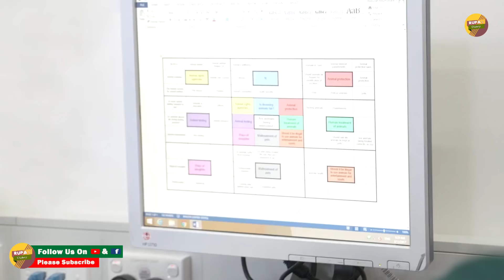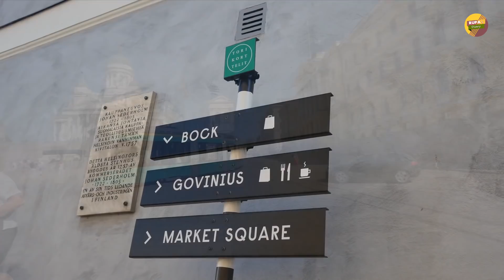কেন এই দেশ এতো সুখী, কারন জানলে অবাক হবেন । ফিনল্যান্ড দেশ । Facts About Finland Country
দেশটির উত্তরাঞ্চলে বছরের প্রায় ২০০ দিনই শীত থাকে। মাঝেমধ্যে শীত এত চরম পর্যায়ে পৌঁছায় যে, তাপমাত্রা -৫০ ডিগ্রি সেলসিয়াসেও নেমে যায়। দিনের পর দিন সূর্যের আলোর অভাবে অন্ধকার হয়ে থাকে দেশটি। আর বলাই বাহুল্য, শীত ও অন্ধকারাচ্ছন্নতার সাথে বিষণ্নতা ও আত্মহত্যা প্রবণতার গভীর যোগসূত্র রয়েছে।